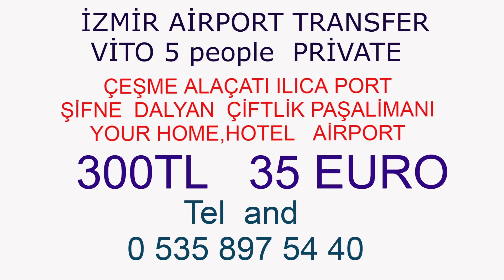izmir havalimanı ala baykuş otel alaçatı shuttle transfer 80 tl vito vip transfer 300 tl